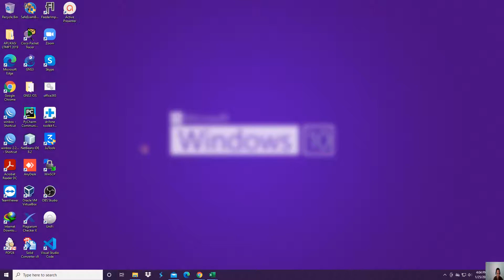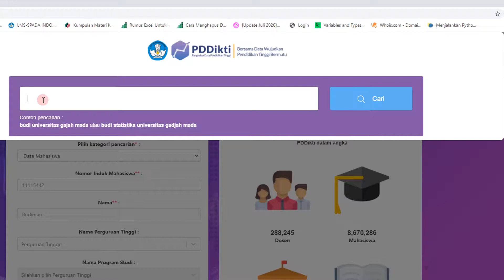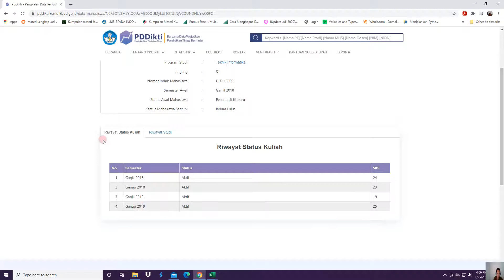cara cek status mahasiswa pddikti kemdikbud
Cek Status Mahasiswa, Aktive, Lulus dan data data pada pddikti.kemdikbud.go.id